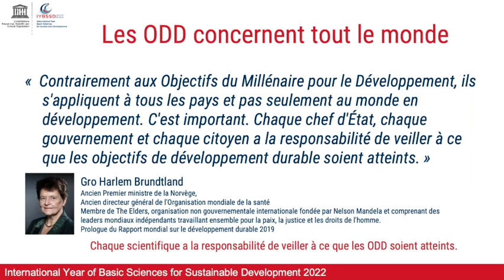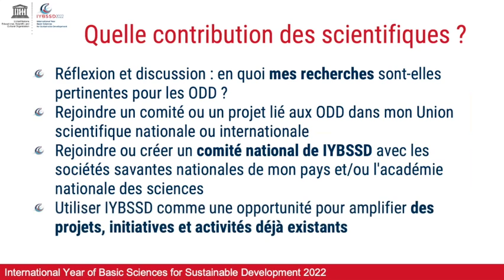IYBSSD - Présentation courte août 2021